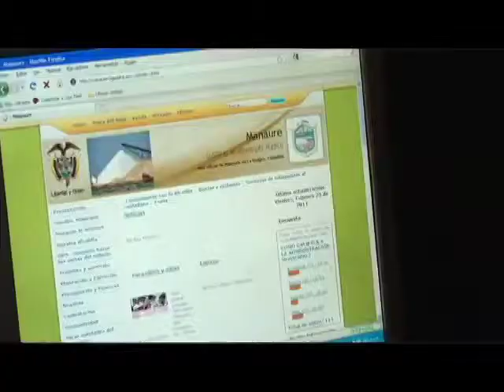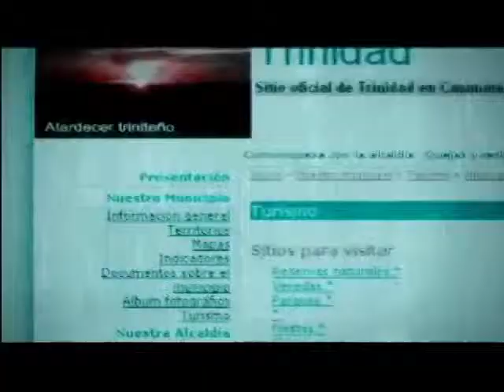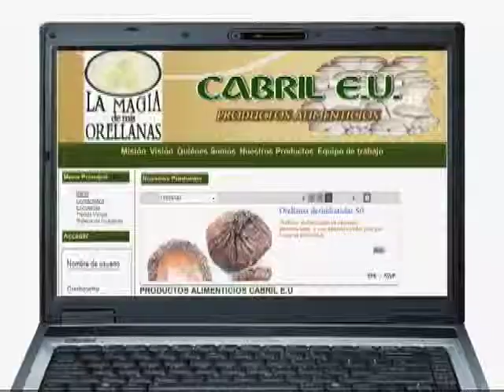¿En qué consiste el componente de Infraestructura en Vive Digital?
El despliegue de Banda Ancha en Colombia logrará que el país mejore en su economía y de un salto tecnológico